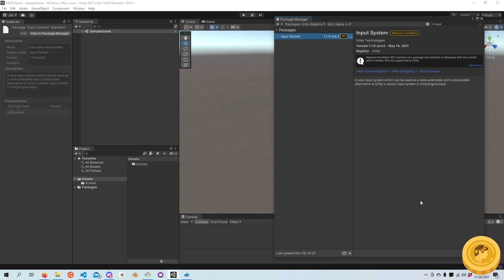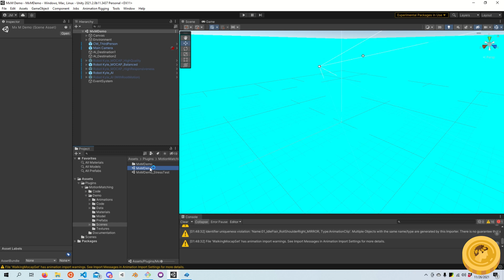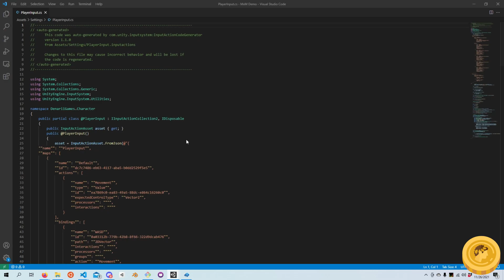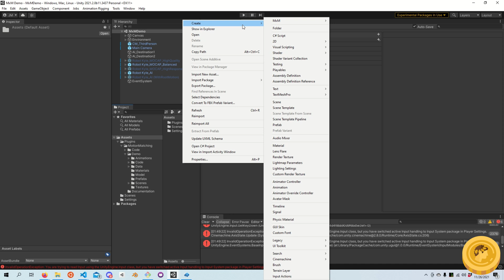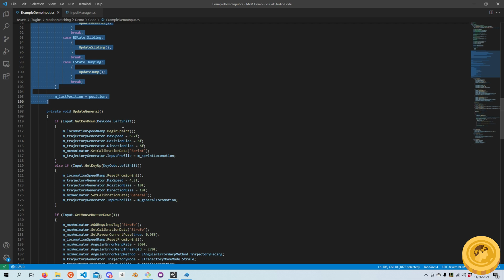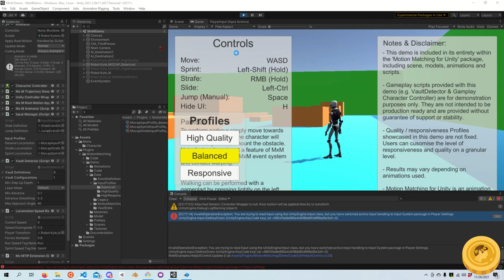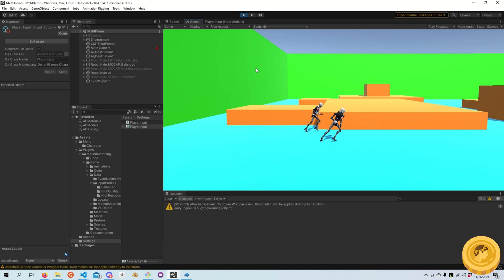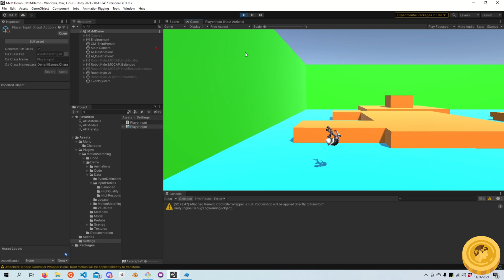Denarii Games / Devlog / Wiring up the Unity Input System with MxM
Note: this video was created on a Unity 2021.2 build and in particular, using Input System 1.1.0-preview5. Instructions will vary on older versions.

Motion Matching for Unity (MxM) is an interactive animation system created by Animation Uprising. The demo currently ships with support for the old legacy input manager but it is easy to wire up the new Unity Input System.